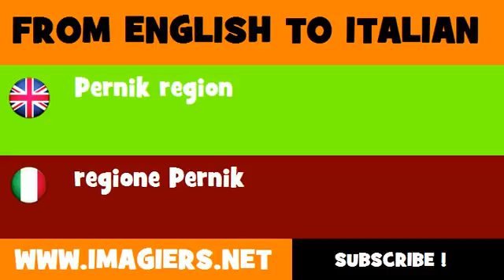FROM ENGLISH TO ITALIAN = Pernik region